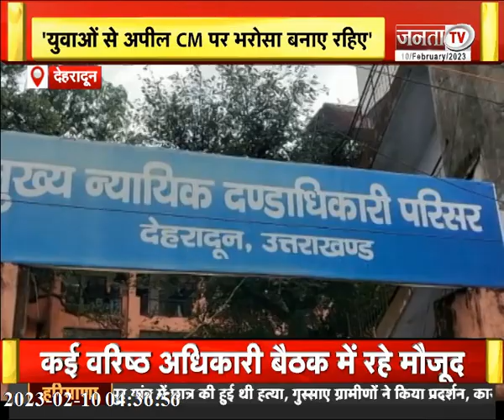प्रदेश भर में युवाओं का प्रदर्शन जारी | देखिए उत्तर प्रदेश और उत्तराखंड से जुड़ी तमाम बड़ी खबरें